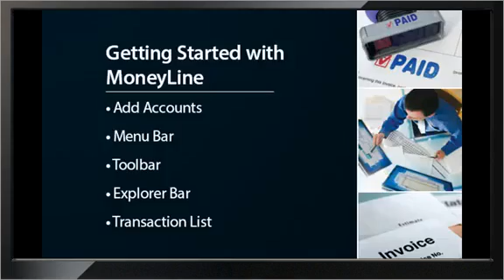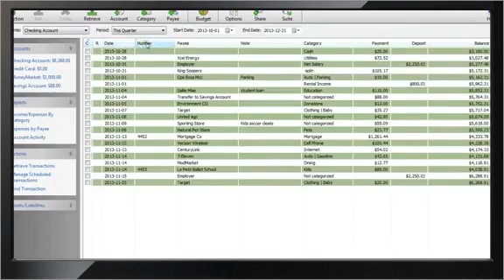MoneyLine Personal Finance Software | Getting Started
MoneyLine - Personal Finance Software Video Tutorial
MoneyLine Free Personal Finance and Checkbook Software
Screenshots
Frequently Asked Questions
Technical Support MoneyLine
MoneyLine Personal Finance Software | Getting Started - YouTube
MoneyLine Personal Finance Software | Transactions Tutorial ...
Home Accounting &lt; Finance: Softonic
Download MoneyLine Free Personal Finance Software for Mac 1.02 ...
NCH Software - YouTube | Facebook
MoneyLine - NCH Software User Community Public Forums
Free Personal Finance Management Software: MoneyLine Personal ...
Moneyline Personal Finance Software Easy Home Accounting and ...